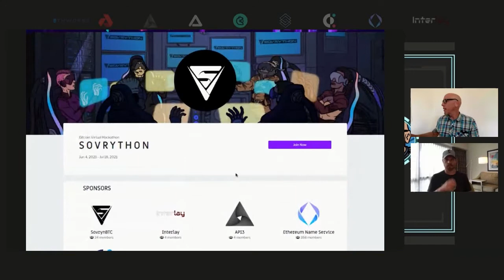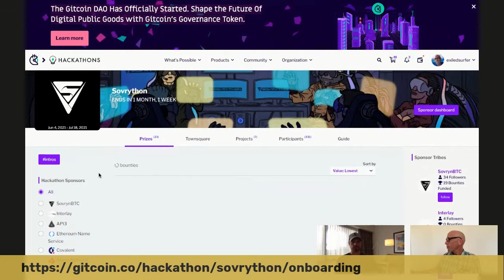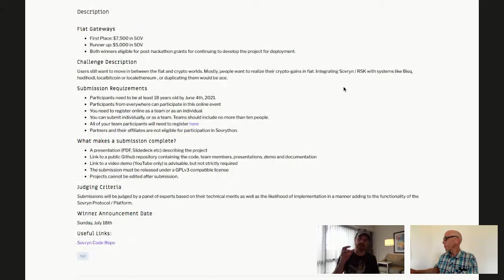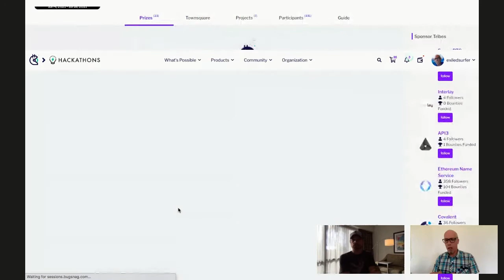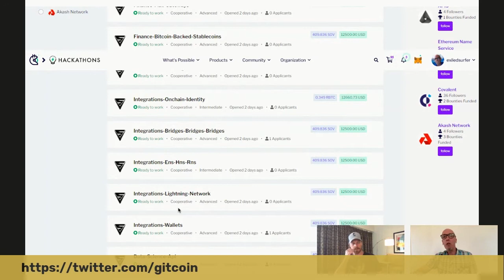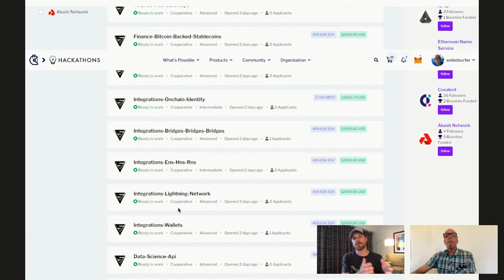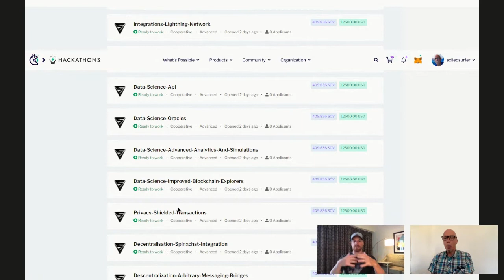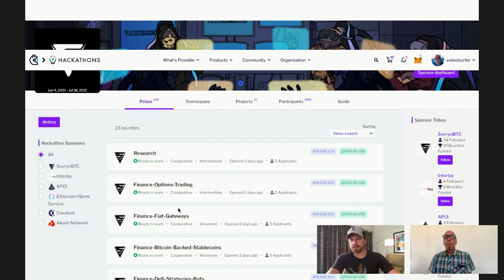Sovrython opening talk: Edan Yago & Exiledsurfer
Edan Yago & Exiledsurfer kick off the Sovrython hackathon!